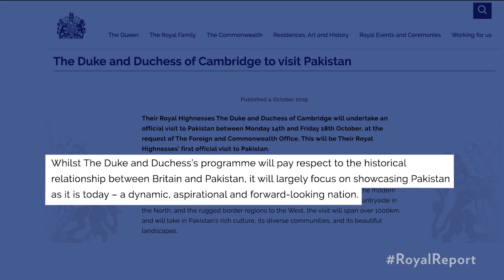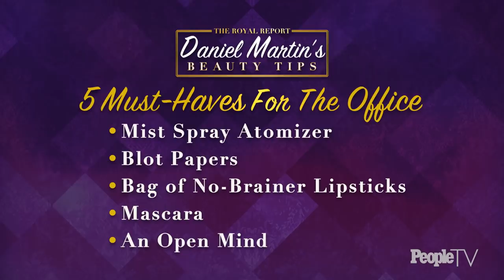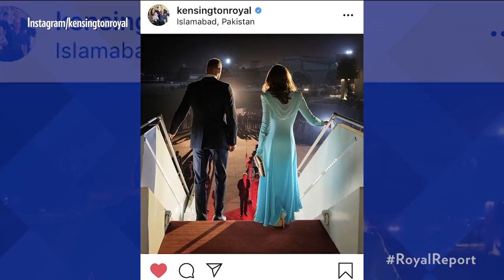Kate & William's Royal Tour & A Look Back At Princess Diana's Time In Pakistan & More | PeopleTV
A Royal Week in Review with People senior news editor Erin Hill & People senior royals editor Michelle Tauber. Highlights of Prince William & Kate Middleton's Royal Tour in Pakistan, with footage from People’s Chief Foreign Correspondent Simon Perry. A look at Princess Diana’s time in Pakistan and her humanitarian legacy there. Style Report with Meghan Markle’s friend and makeup artist Daniel Martin, and People senior style editor Brittany Talarico. Interview with super fan and “Replikater” Sharon Joan.